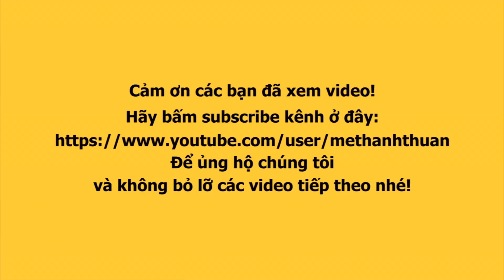Hết hồn cảnh tượng chen lấn chụp ảnh cùng NGỌC TRINH của hàng trăm giám đốc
NGỌC TRINH khiến bảo vệ vã mồ hôi cản hàng trăm giám đốc mỹ phẩm chen lấn lao vào chụp ảnh cùng